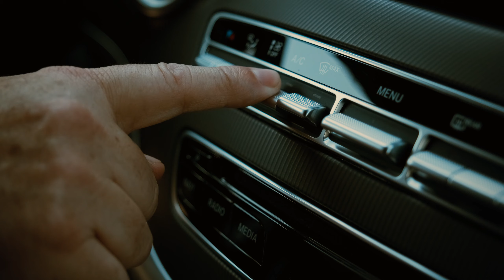Clevertours - The clever way to travel (PT)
Esta pequena narrativa é parte integrante de um conjunto de videos pensados como uma estratégia de conteúdo audiovisual e publicidade para as plataformas digitais, que promovem os serviços e diferentes veículos da empresa de transportes de luxo, tours e guias privados – Clevertours.

Sinopse:
A experiência de visitar uma cidade e descobrir a sua história e cultura pela voz de quem tão bem a conhece pode ser muito enriquecedora. Percorrer novos caminhos e desfrutar da paisagem sabendo que vai além do nosso olhar. Criar memórias inesquecíveis. Sempre, na companhia de quem prima pela excelência.

Com esta pequena sinopse, deixo aqui mais um clip da série de vídeos que realizei para a marca Clevertours Luxury Transportation, na sua versão portuguesa, sendo o título o próprio slogan da marca "The Clever Way to Travel".

Todos de uma maneira ou de outra estiveram envolvidos em diversas fases e diferentes partes do projeto, sendo díficil creditar com precisão tudo em que colaboraram, desde o storytelling e pré-produção até à rodagem e produção, sendo isto o resultado de uma equipa interessada, mas aqui ficam os créditos gerais mais formais.

Créditos:
Realização, Direção de Fotografia, Edição
Pedro Amorim Rodrigues - Videografia

Produção e Casting
Aninha Moreira

Imagens Aéreas:
Bruno Caprichoso

Assistentes Vídeo  / Fotografia  / Making Of
Ricardo Macedo
António Sérgio Ferreira

Voz-Off (English)
::Soundtrap Productions::

Voz-Off (Português)
Júlia Coelho

Atores
Equipa e Staff Clevertours - Luxury Transportation
Nuno Baptista

Cliente
Clevertours - Luxury Transportation
Tiago Ferreira

PAR - Videografia
Pedro Amorim Rodrigues

Gostava de usar o vídeo como ferramenta promocional no seu marketing digital?